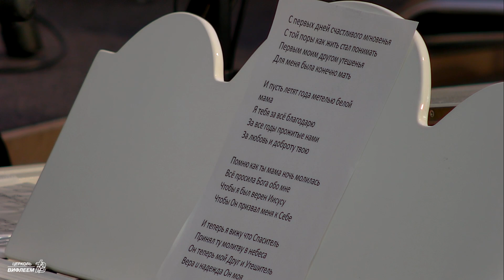♪ ♫ «С первых дней счастливого мгновенья» | Вадим Ячник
Христианская песня «С первых дней счастливого мгновенья» в исполнении Вадима Ячника.

Слова:
С первых дней счастливого мгновенья,
С той поры, как жизнь стал понимать,
Лучшим моим другом утешенья
Для меня была, конечно, мать.

Припев:
И пусть летят года метелью белой, мама,
Я тебя за всё благодарю,
За все годы, прожитые с нами,
За любовь и доброту твою.

Помню, как ты, мама, ночь молилась,
Всё просила Бога обо мне,
Чтобы я был верен Иисусу,
Чтобы Он позвал меня к Себе.

И теперь я вижу, что Спаситель
Принял ту молитву в небеса,
Он теперь мой Друг и Утешитель,
Вера и надежда Он моя.